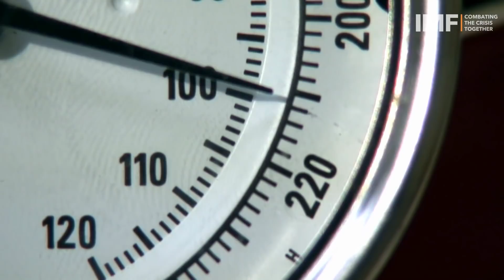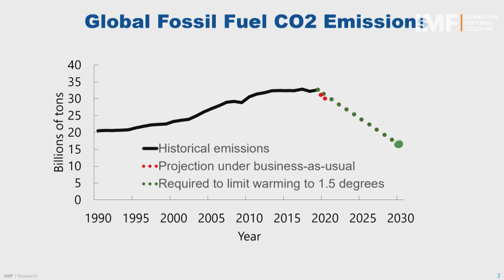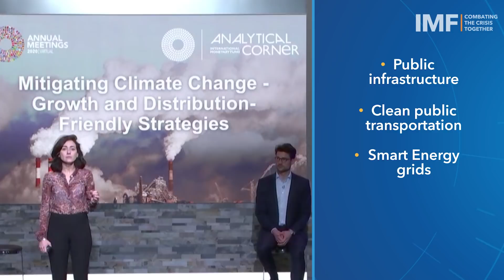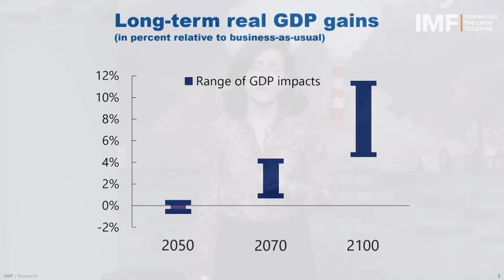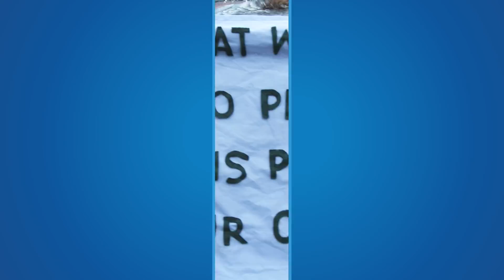The Smart Economics of Green Policies | Combating the Crisis Together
The effects of climate change are disastrous for all life on the planet – but policies now can both boost the economy and save the planet from the worst environmental consequences.